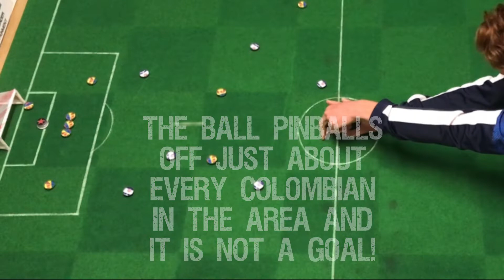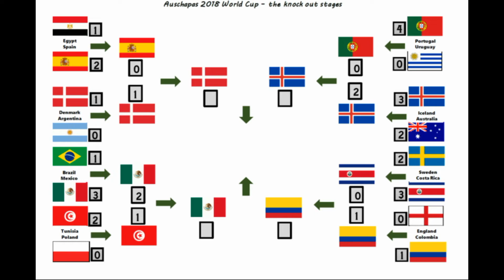AusChapas WC Quarter Finals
The Quarter finals  - finally!